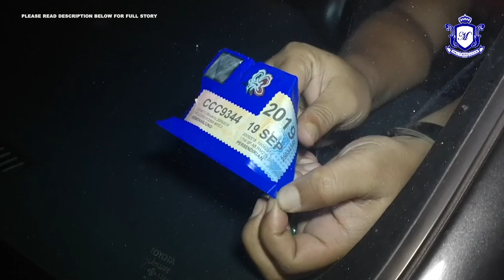MKL Crimedesk | Bukit Aman Lumpuhkan Sindiket Kereta Clone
DUA LELAKI YANG MEMILIKI KENDERAAN KLON DITANGKAP DALAM OPERASI DILAKUKAN UNIT RISIKAN DAN OPERASI JABATAN SIASATAN DAN PENGUATKUASAAN JSPT BUKIT AMAN.

OPERASI YANG DIKETUAI OLEH INSPEKTOR FIRDAUS SHAFIK ABU TALIB DAN BEBERAPA ANGGOTA DILAKUKAN DI GOMBAK DAN SEPANG HASIL MAKLUMAT AWAM DAN RISIKAN MENGENAI SUSPEK YANG DIDAPATI MEMILIKI KENDERAAN MENCURIGAKAN.

DALAM SERBUAN PERTAMA MALAM SEMALAM, POLIS MENAHAN KERETA DIPANDU SEORANG LELAKI WARGA TEMPATAN JENIS  NISSAN NAVARA BERWARNA HITAM .

PEMERIKSAAN MENDAPATI NOMBOR ENJIN DAN CHASIS KENDERAAN ITU  TIADA DALAM REKOD.

NOMBOR PENDAFTARAN YANG DIGUNAKAN PULA ADALAH MILIK KENDERAAN SEBUAH SYARIKAT DI JOHOR.

SOAL SIASAT MENDAPATI SUSPEK MENGAKU MEMBELI KENDERAAN ITU DARIPADA SEORANG LELAKI DIBELI YANG DIKENALI SEBAGAI ‘AYOB’ DENGAN HARGA 41 RIBU RINGGIT.

PENJUAL MENDAKWA KENDERAAN ITU DILELONG PIHAK BANK.

DALAM SERBUAN KEDUA DI DENGKIL, SEPANG POLIS MENAHAN SEORANG LELAKI WARGA INDONESIA BERUSIA 32 TAHUN.

DALAM OPERASI ITU POLIS MERAMPAS DUA KENDERAAN JENIS TOYOTA WISH DAN VIOS.

SOAL SIASAT MENDAPATI LELAKI ITU MENGAKUI MEMBELI KERETA KLON BERKENAAN DARI PENJUAL BERNAMA “SAM” DENGAN HARGA 5 RIBU DAN 7 RIBU RINGGIT.

SALAH SEBUAH KERETA ITU TURUT DIGUNAKAN ANAKNYA UNTUK BERULANG ALIK KE KOLEJ VOKASIONAL KAJANG.

KES DISIASAT MENGIKUT SEKSYEN 108 KURUNGAN 3 KURUNGAN AKTA PENGANGKUTAN JALAN 1987 DAN SEKSYEN 29 KURUNGAN 1 AKTA KESALAHAN KESALAHAN KECIL.